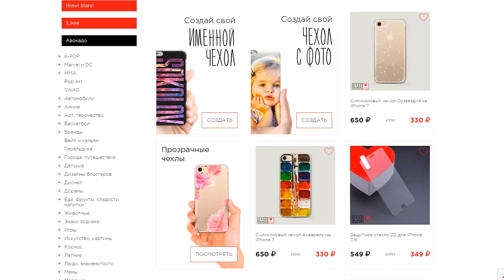Топ Одиночных Игр на 100+ часов прохождения для ПК | Очень длинные игры для PC часть 3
Для всех любителей очень длинных игр, основательно покопавшись я собрал 3-ю часть игр, которые при полном их прохождении подарят 100 и более часов геймплея. Причем в этот раз я постарался совместить как новые игры для современного железа, так и те которые запустятся даже на слабом ПК.

Список игр:

0:00 Вступление
0:26 UnderRail
1:17 Total War: WARHAMMER II
2:58 Серия Metro
3:51 Persona 4 Golden
5:05 Pathfinder: Kingmaker
5:46 No Man's Sky
6:30 RimWorld
7:21 King's Bounty: The Legend
8:21 Ni no Kuni II: Revenant Kingdom
9:21 Disciples II: Rise of the Elves

10:21 Mafia II